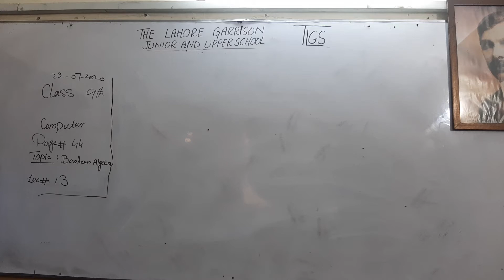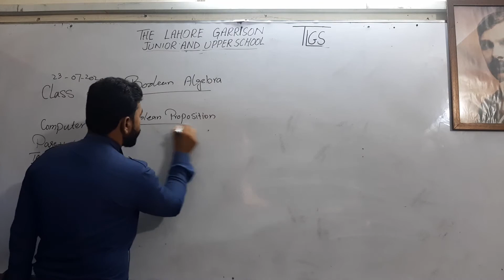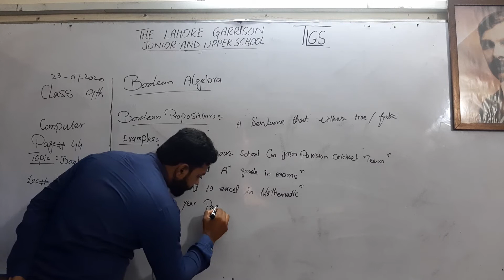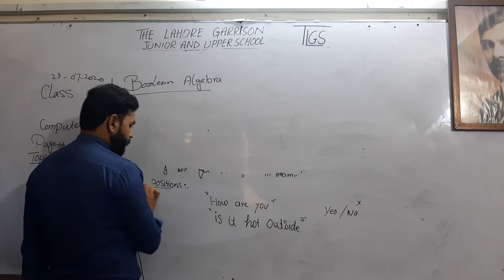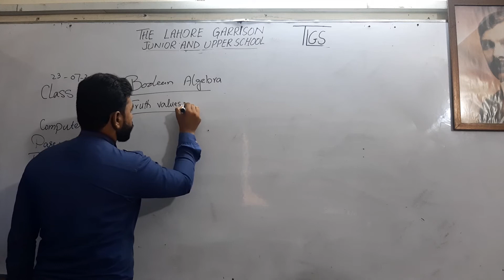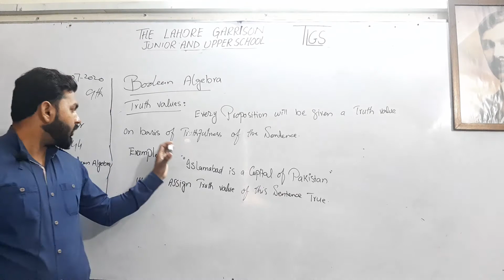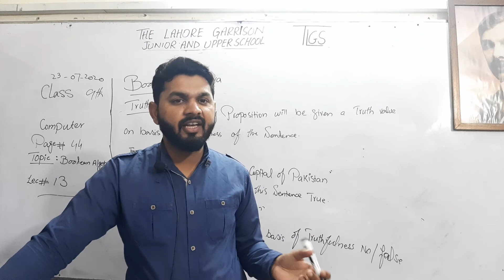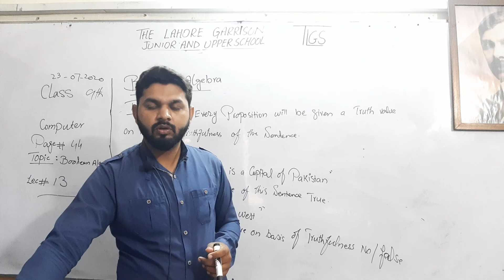Computer 9th Lecture 15